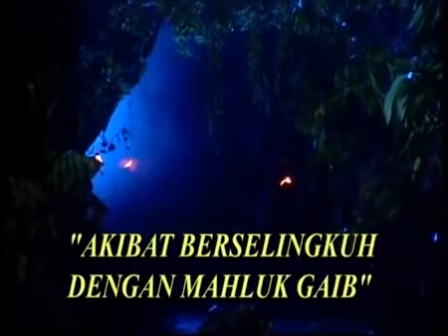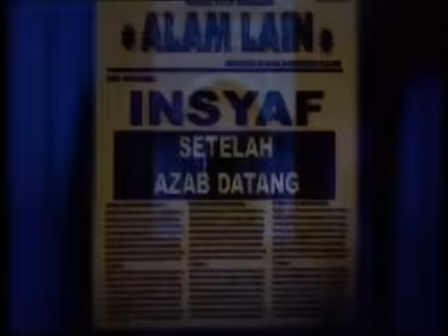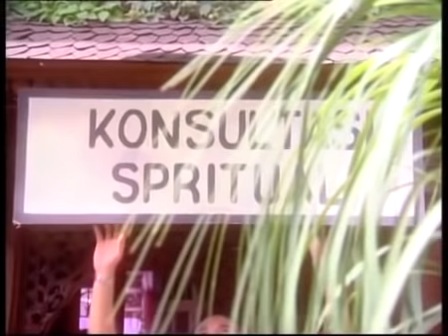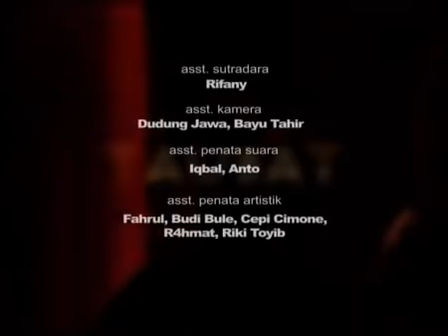Akibat Berselingkuh Dengan Mahluk Gaib -